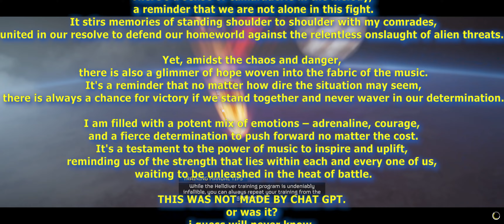HELLDIVERS 2 - AUTOMATONS need to calm down - ep.2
another HellDivers 2 ep, Now let me tell you how much a hate these AUTOMATONS (terminators).
I hate them so much, and why do they look so evil like damn.
Anyway's here is another video of my contributing for SUPER-EARTH.
To hell with these elon musk robot bois.

Love
Cadet Mert xoxo